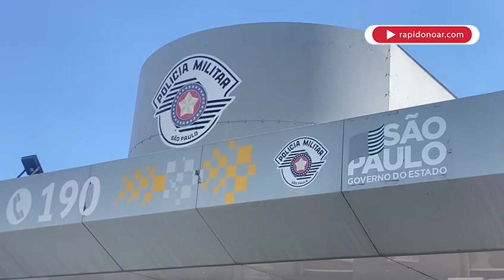Polícia Militar Rodoviária realiza a Operação Impacto Padroeira